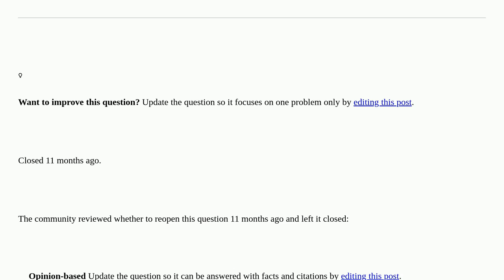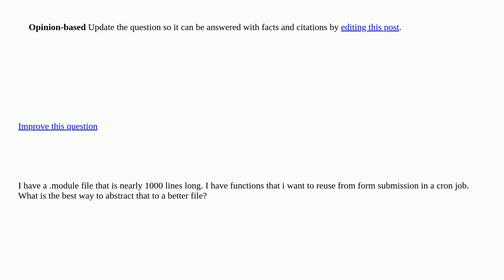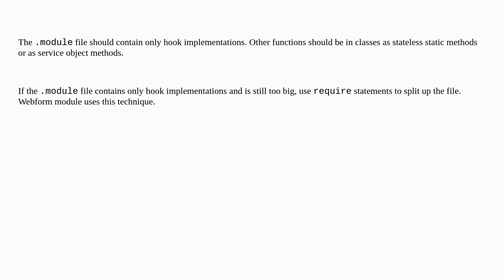Drupal: How do you break up a .module file? closed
How do you break up a .module file? closed

A special thanks goes out to the awesome community

  9